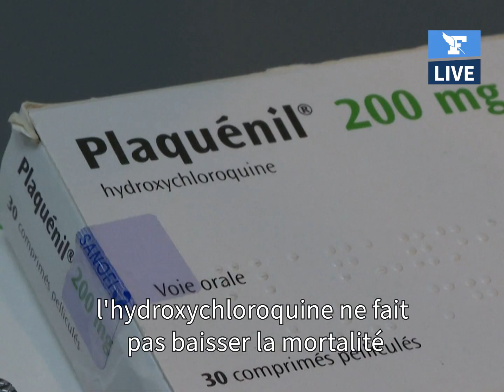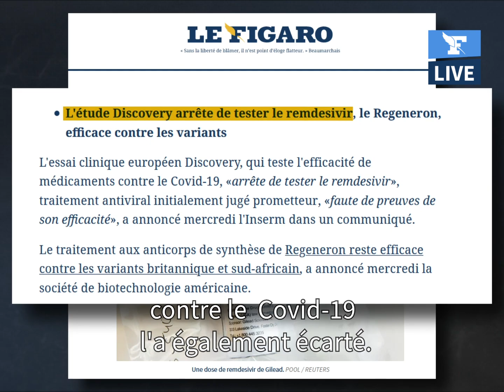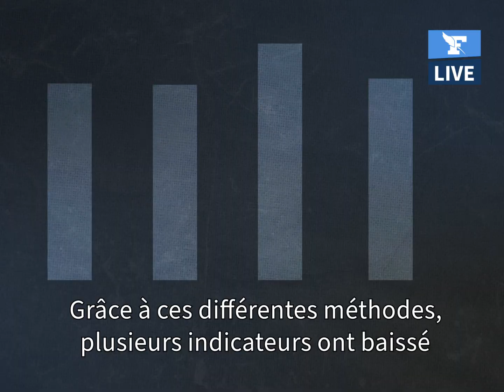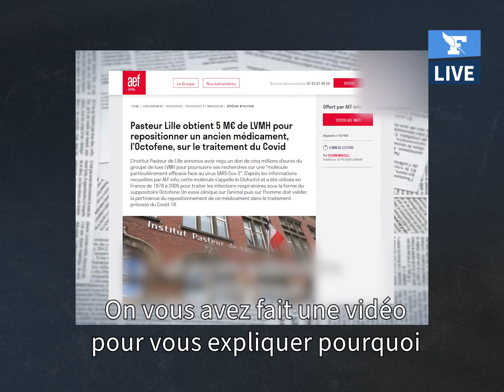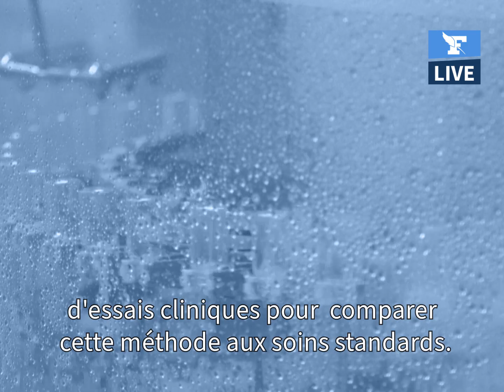💊Quels sont les traitements VRAIMENT efficaces contre le Covid ?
Il y a un an, les premiers patients du Covid-19 étaient admis dans nos hôpitaux et il fallait les soigner. Sauf que trouver des traitements contre le Covid, ça a été assez compliqué…. Et ça l’est encore. Si l’hydroxychloroquine ou le remdesivir n’ont pas prouvé leur efficacité, l’utilisation d’un anti-inflammatoire a été une révolution: la cortisone comme nous l’explique Charles Cazanave, médecin infectiologue CHU de Bordeaux. Il ajoute que d'autres progrès ont été faits en un an, notamment sur l’oxygénothérapie. Pendant ce temps, la recherche avance pour trouver d’autres traitements efficaces continue.

Chloroquine: pas de preuve d’efficacité après quatre mois de polémique

Traitement du Covid-19: de nombreuses pistes, beaucoup de déceptions

Covid-19: le gouvernement rend «prioritaire» le médicament de la biotech Abivax